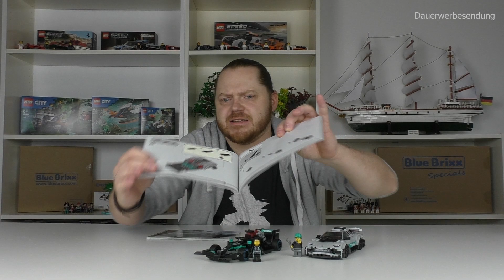"Wie im echten Motorsport - Sticker über Sticker" | LEGO® Speed Champions 76909 | Wochenblatt [#118]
"Wie im echten Motorsport - Sticker über Sticker" | LEGO® Speed Champions 76909 | Wochenblatt [#118] - Dieses Video enthält unbezahlte Werbung!

Wir müssen reden! Die neuen Speed Champions sind  ein echter Hingucker aber das Set bringt einen absoluten Sticker-Wahnsinn mit. Seht selbst.

LEGO® Speed Champions 76909 Mercedes-AMG F1 W12 E Performance & Mercedes-AMG Project One

Ich würde mich freuen, wenn ihr einen Daumen und ein Abo für mich dalasst, sofern euch die Folge vom Klemmbausteinhafen gefallen hat!

Ihr wollt uns unterstützen? Ihr bezahlt keinen Cent mehr und wir bekommen eine kleine Provision des Kaufpreises.
Oder ihr nutzt direkt unseren Partner-Link: 🌟
Außerdem habt ihr die Möglichkeit uns ein kleines Trinkgeld zu hinterlassen: 💸

Inhalt
0:00 Begrüßung
1:14 Der Mercedes-AMG Project One im Detail
4:38 Der Mercedes-AMG F1 W12 E Performance im Detail
9:23 Fazit

Sets im Regal
- LEGO® Speed Champions 76917 2 Fast 2 Furious – Nissan Skyline GT-R (R34) | 🌟
- LEGO® Speed Champions 76916 Porsche 963 | 🌟
- LEGO® Speed Champions 76915 Pagani Utopia | 🌟
- LEGO® Speed Champions 76914 Ferrari 812 Competizione | 🌟
- LEGO® Speed Champions 76918 McLaren Solus GT & McLaren F1 LM | 🌟
- LEGO® Speed Champions 76908 Lamborghini Countach | 🌟
- LEGO® Speed Champions 76907 Lotus Evija | 🌟
- LEGO® Speed Champions 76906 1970 Ferrari 512 M | 🌟
- LEGO® City 60424 Jungle Explorer ATV | 🌟
- LEGO® City 60425 Jungle Explorer Water Plane | 🌟
- LEGO® City 60426 Jungle Explorer Truck | 🌟
- BlueBrixx® 102595 Eiche
- BlueBrixx® 102593 Birken, 3er-Set
- BlueBrixx® 102594 Buchen, 3er-Set
- BlueBrixx® 105129 Pirateninsel: Insel mit Floß
- BlueBrixx® 107552 Minifigurenpaket Piraten - Soldaten
- BlueBrixx® 107553 Minifigurenpaket Piraten - Piraten
- BlueBrixx® 105128 Gouverneursinsel: Taverne
- BlueBrixx® 104471 Gorch Fock | 🌟